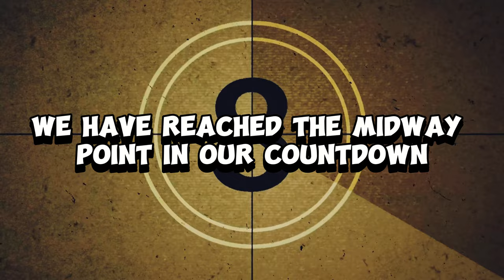The worlds most dangerous Dog breeds | Terrifying Dog Breeds having lion bite force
The worlds most dangerous Dog breeds | These breeds have Lions bite force
Prepare yourself for an immersive exploration into the realm of the Top 10 Most most aggressive dogs on the planet! 🐶 Embark on an enthralling adventure as we unveil the top ten most dangerous dogs  from across the globe in this captivating video 🎥. However, let us remember that there are no inherently bad dogs, only those that lack proper training 🐾. So, as we examine the potential dangers they present, let's also appreciate the distinctive qualities that make them truly unique.

Our lineup showcases the unwavering loyalty of the Rottweiler 🐕, the robust physique of the mighty Pitbull 💪, and even the regal beauty of the Alaskan Malamute ❄️. From the resolute German Shepherd and the determined Doberman Pinscher to the imposing Saint Bernard and the sturdy Boxer, these breeds are known for their power, strength, and occasionally, their assertive dispositions 😮. Nonetheless, it is essential to recognize that each of these dangerous dog breeds possesses a softer side that is equally intriguing 💖.

This video fearlessly shines a spotlight on some of the most dangerous dog breeds in the world 🚫, including the formidable Kangal and the awe-inspiring Wolf Hybrid 🐺. Our countdown of the world's most dangerous dog breeds also features the energetic Husky, renowned for its captivating eyes and unpredictable nature.

Join our vibrant community by sharing your thoughts on the deadliest dog breeds worldwide and your personal encounters. Do you concur with our list of top ten most aggressive dogs in 2023? How about Top 10 most aggressive dog breeds in the world 2023? Have you ever witnessed a dangerous dog breed attack or experienced an intimidating dog bark?

If this captivating exploration of the world's most hazardous canines has piqued your interest, be sure to give it a thumbs up 👍 and share it with fellow dog enthusiasts 🐶. With your support, we can continue to educate and foster an appreciation for the rich diversity found within the  Most dangerous Dog Breeds in the World 2023

Prepare to challenge your preconceptions about these most aggressive dog breeds in the world. As we embark on this enlightening journey through the realm of dogs attacking humans and the most aggressive dog breeds, our aim is to shed light on the misunderstood and often misrepresented aggressive breeds in the world  2023. This expedition into the fascinating world of dogs 🌍 is one you won't want to miss!

✅Timestamps
0:00 - Introduction
0:25 - Number 10 Pitbulls
0:46 - Number 9 Rottweilers
1:09 - Number 8 German Shepherds
1:32 - Number 7 Doberman Pinschers
1:56 - Which aggressive dog breed will challenge the Lion ?
2:06 - Number 6  Wolf Hybrids
2:22 - Number 5 Boxers
2:46 - Number 4 Alaskan Malamutes
3:10 - Number 3 Huskies
3:36 - Number 2 Saint Bernards
4:05 - Number 1 Kangal
4:37 - Outro which aggressive dog breeds in the world 2023 is your best ?